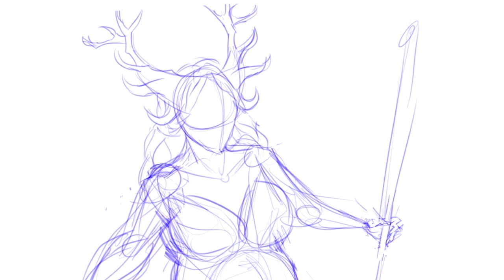D&D Legendlore: Melora the Wildmother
Hello and welcome friends to Legendlore, where I draw pictures of gods, monsters, and characters from D&D while giving a small but dense history about them! Today we'll be taking a look at a fan-favorite, Melora the Wildmother.